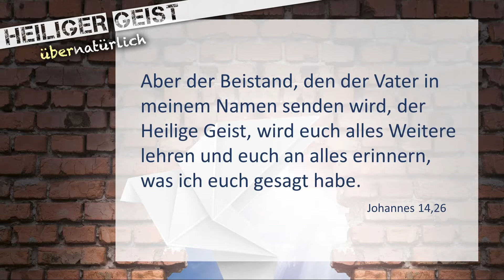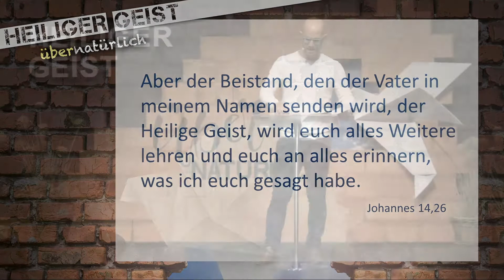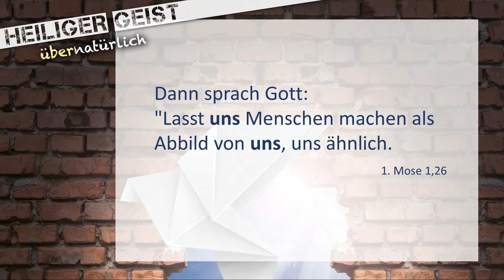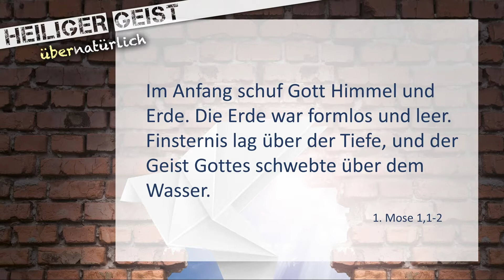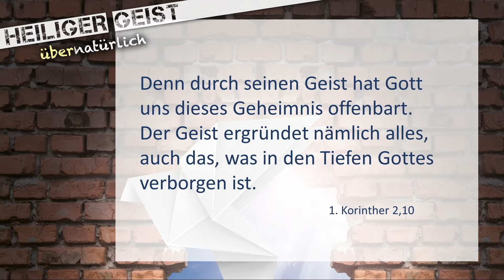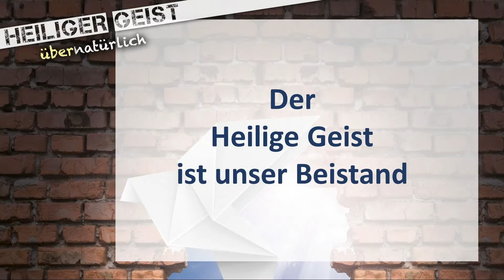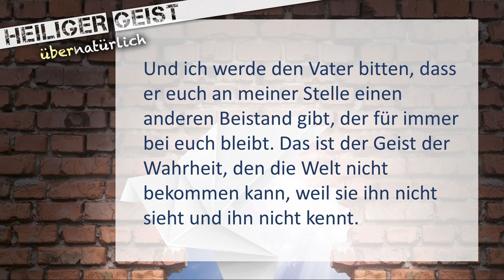Der Heilige Geist - wer ist er? - Heiliger Geist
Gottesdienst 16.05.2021